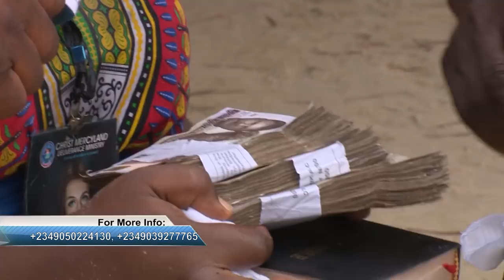A WOMAN GAVE BIRTH TO A LIZARD INSIDE THE CHURCH